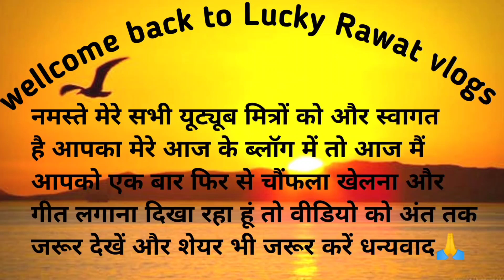हमारी संस्कृति हमारी पहचान, थाड्या गीत और चौंफला की सुंदर प्रस्तुति। ग्राम रैदुल 😊🌏😍🧘🎆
नमस्ते मेरे सभी यूट्यूब मित्रों को और स्वागत है आपका मेरे आज के ब्लॉग चौंफला और थाड्या गीत की सुंदर प्रस्तुति में,तो वीडियो को अंत तक जरूर देखें और शेयर भी जरूर करें धन्यवाद,और अपना प्यार आशीर्वाद जरूर बनाए रखना 🧘😍🙏🙏💝💕